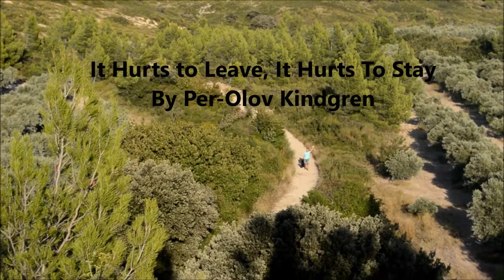IT HURTS TO LEAVE IT HURTS TO STAY (composed by Per-Olov Kindgren)